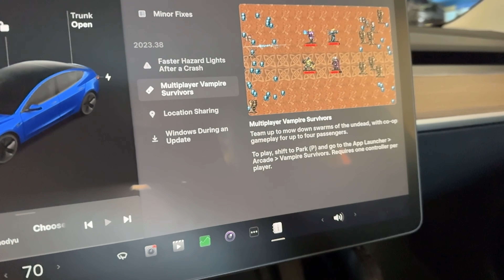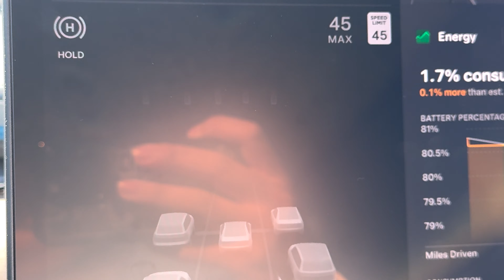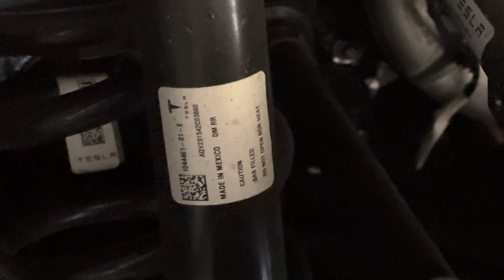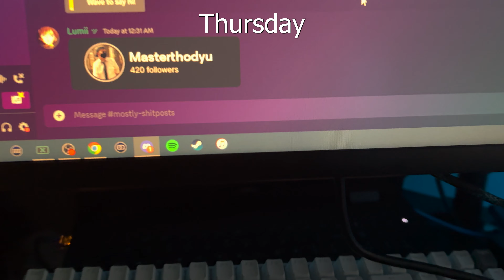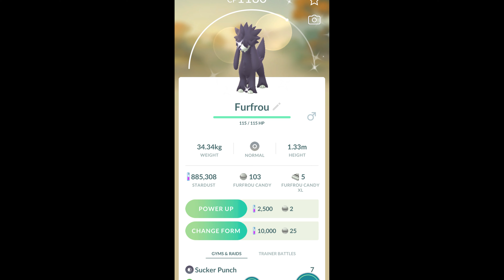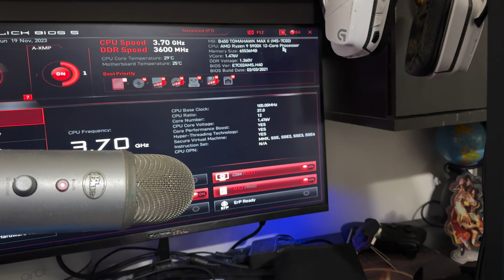Back to the normie vlogs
Heyo, I'm back, and late on the vlog per usual...